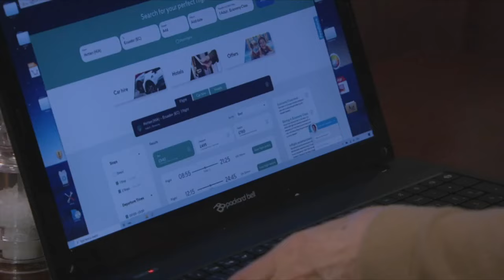Mary and Faye #18 | Mary Considers Moving To Ecuador With Faye!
Mary's (Louise Jameson) daughter, Rhona (Zoe Henry) is shocked when she reaveals she is considering moving to Ecuador with Faye (Jane Gurnett)!

Emmerdale